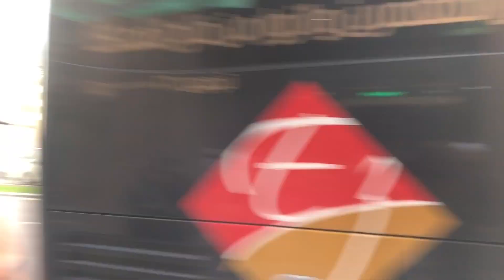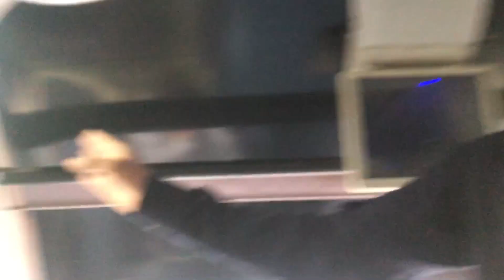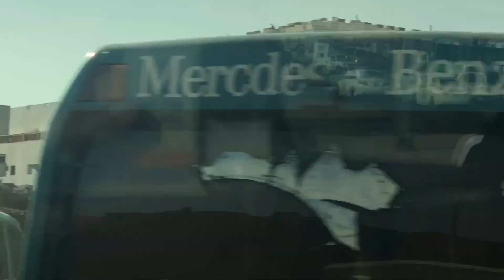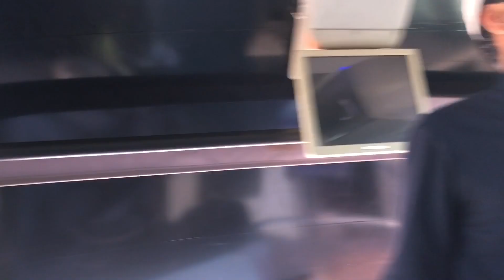Medina Ziarat in one video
Medina ki tmam ziarat aik video mein